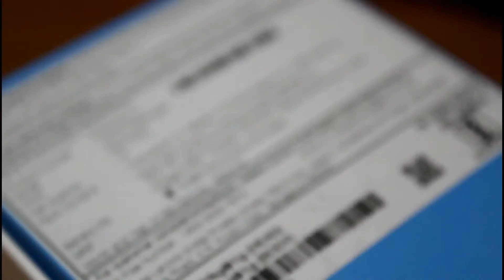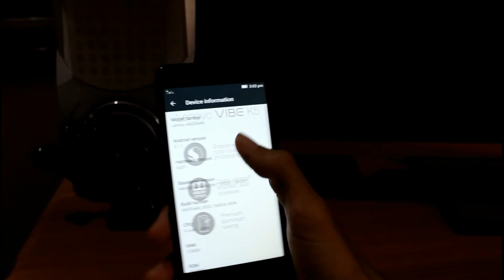Lenovo Vibe K5 Unboxing & Hands On!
Lenovo Vibe K5 Unboxing & Hands On!- GADGET PARK

Hey guys this is Keerthan Bhat form Gadget Park and today in this video we are showing you the unboxing and hands on of the brand new Lenovo Vibe K5!

This is a review unit sent by Mr. Kumar Sharma. Thanks a lot!

Alan Walker - Fade is included in our debut compilation NCS: Uplifting (OUT NOW!)

My Filming Gear:
Camera: Canon 1300D
Lens: Stock 18-35mm
Tripod: Benro T600-EX
Mic: Philips 1900/97

Keerthan Bhat

You Can Follow Us on Following Platforms